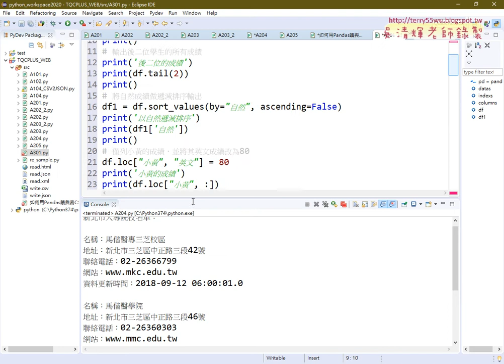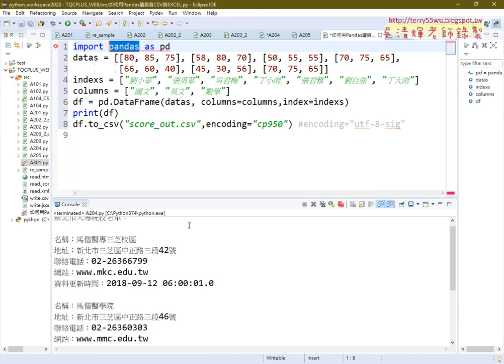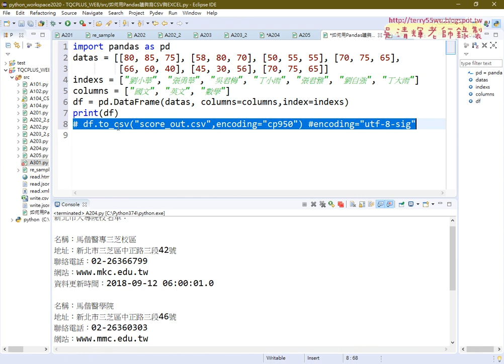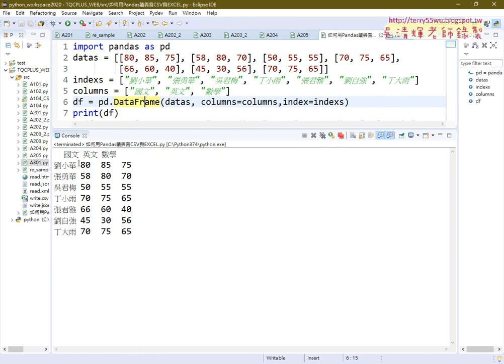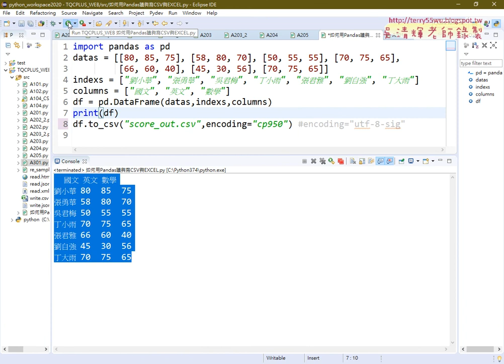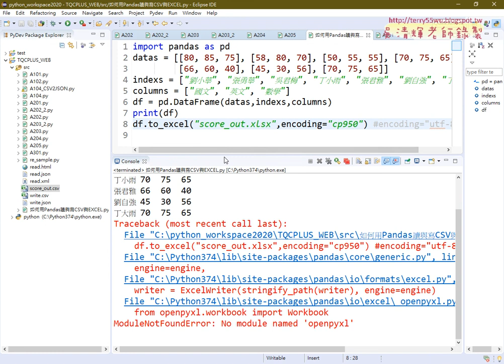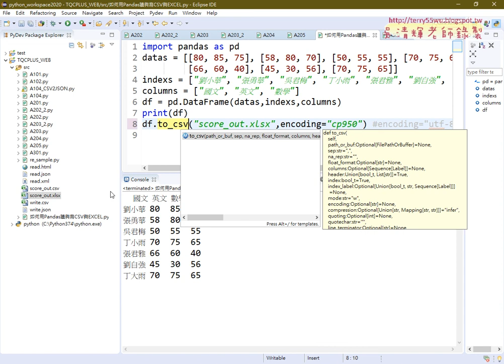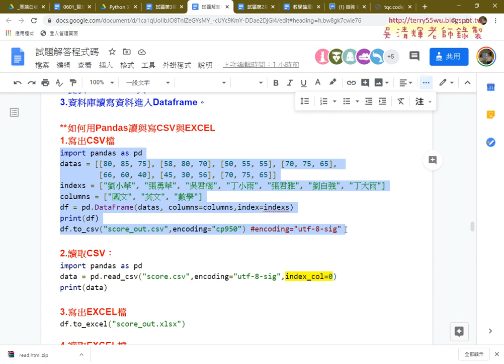09 如何用Pandas讀與寫CSV與EXCEL